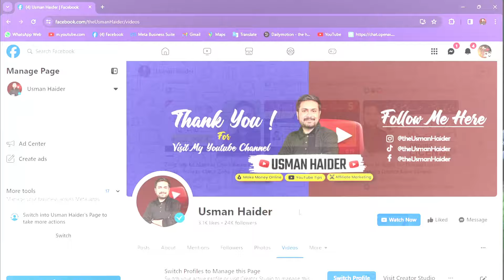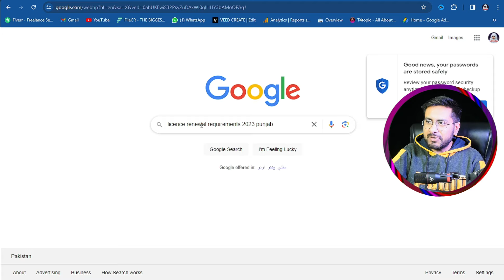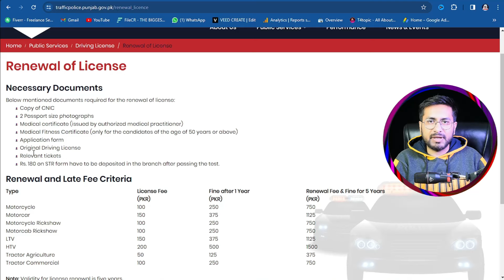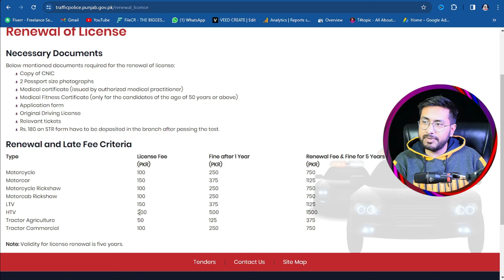How to Renew Driving License in 2025 - Driving Lisence Renew Kaise Karwain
How to Renew Driving License in 2025
Driving Lisence Renew Kaise Karwain?

For YouTube Earning Course.